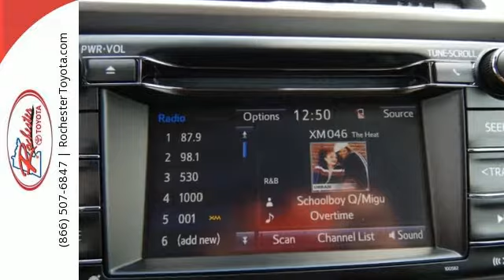New 2017 Toyota RAV4 Rochester, MN S43617 - SOLD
Year: 2017
Make: Toyota
Model: RAV4
Trim: XLE
Engine: 2.5L 4-Cylinder DOHC Dual VVT-i
Transmission: 6-Speed Automatic
Color: Blue
Interior: Fc20
Stock #: S43617
VIN: 2T3RFREV3HW667666
2017 Toyota RAV4 4D Sport Utility 2.5L 4-Cylinder DOHC Dual VVT-i AWD XLE Aqua Recent Arrival! 22/29mpgbrbrAwards:br * 2017 IIHS Top Safety Pick+ Reviews:brbr * Generous cargo space; corners with confidence while remaining comfortable; advanced safety features are now standard on all models; feature-rich and easy-to-use infotainment systems. We look forward to earning your business.

Address:
4365 Canal Place Southeast